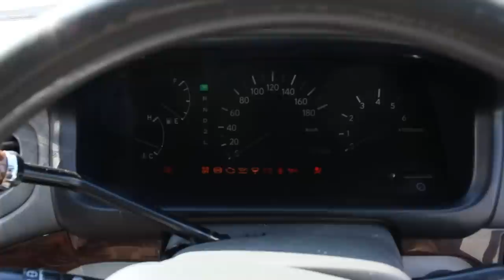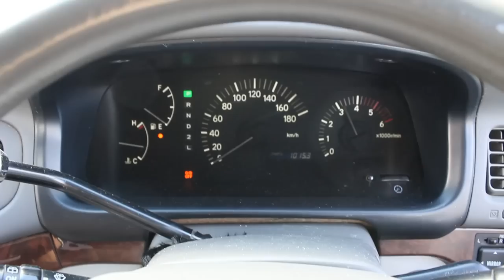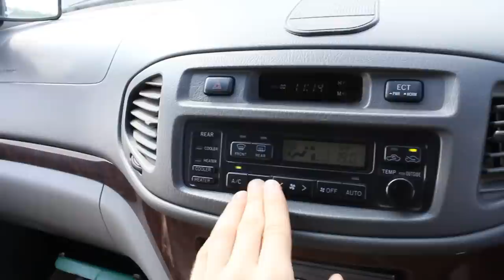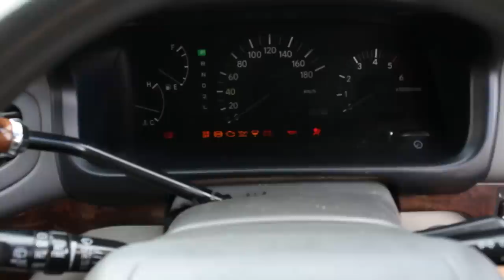1997 Toyota Hiace Regius. Start Up, Engine, and In Depth Tour.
1997 Toyota Hiace Regius. Start Up, Engine, and In Depth Tour.